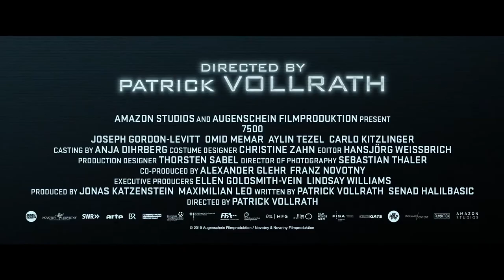7500 Trailer (2020)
Trailer for 7500 starring Joseph Gordon-Levitt All trailers with courtesy of the rightholders. ©